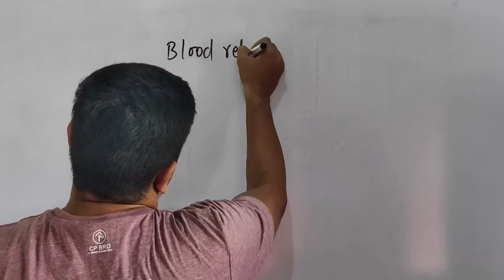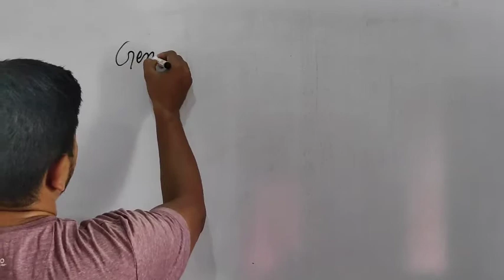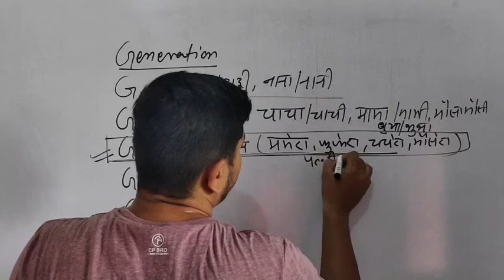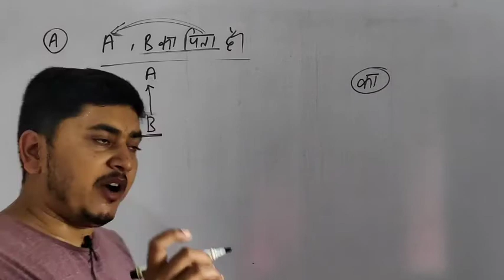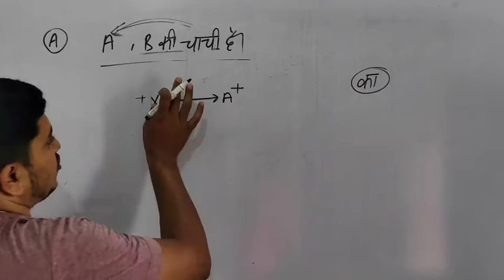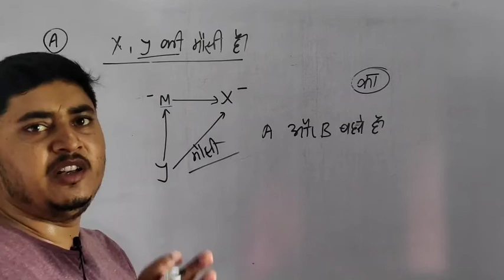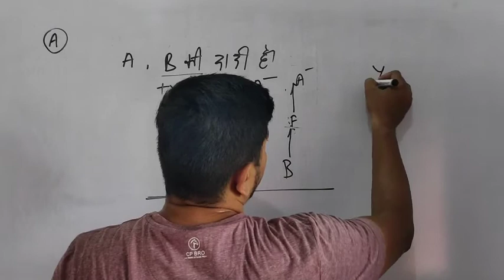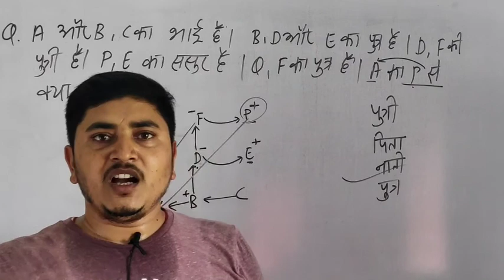Blood Relation Short tricks || रक्त संबंध || Blood Relation Chapter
This video is related to reasoning as well as maths

You will get clear concept on blood relation chapter and you will be more faster than other in competitive exams